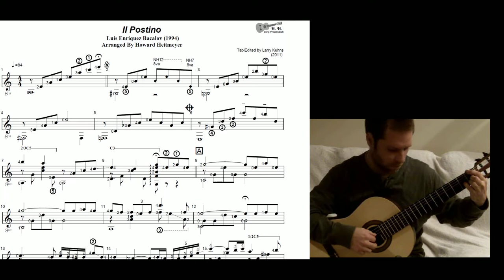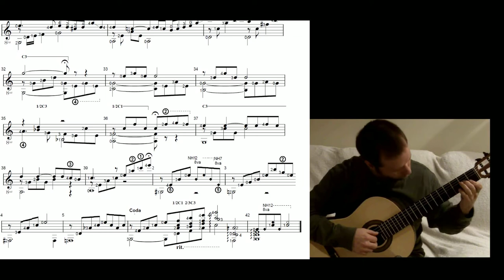"Il Postino" (theme) by L.E. Bacalov, arr. H. Heitmeyer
guitar built and played by Jason Wehr (2012)